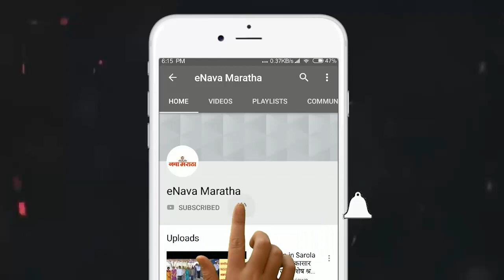शटडाउनमुळे काही उपनगर भागास एक दिवस विलंबाने पाणीपुरवठा होणार